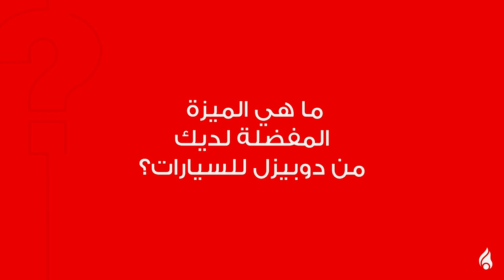Ahmed Al Khodari Used Cars Showroom of the Month July 2023 I dubizzle Cars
نبارك لمعرض أحمد الخضري لفوزه بجائزة معرض الشهر – يوليو 2023 في الشارقة

تم نشر إعلانات السيارات بصور عالية الجودة وأوصاف مفصّلة

Congratulations to Ahmed Al Khodari on winning Showroom of the Month July 2023 in Sharjah.

Each car ad they post is posted with high-quality pictures and detailed descriptions.